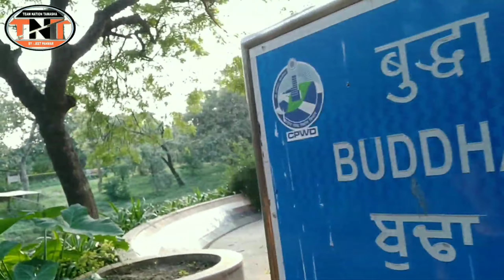Buddha Garden, बुद्धा पार्क, Delhi Traveling, Best Tourist Spots in Delhi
Best place to visit in Delhi, Buddha Garden.

🙏जय गुरुदेव !!

धन्यवाद

Thanks